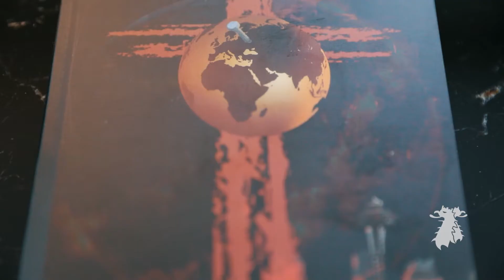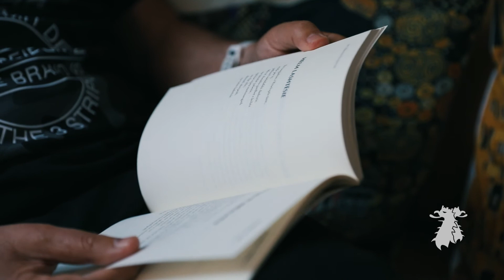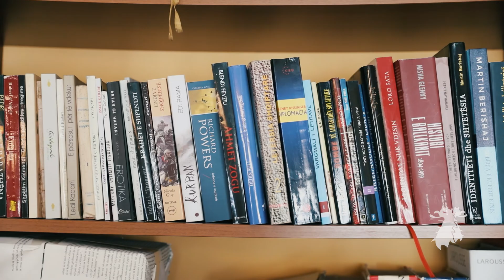Nikolin Gurakuqi prezanton librin " Kryqezimi i Tokes" - 29.05.2021 - Albanian Post